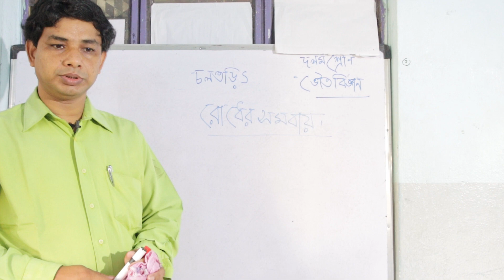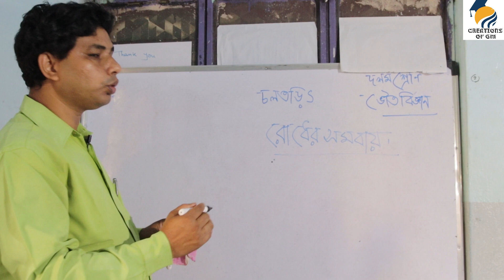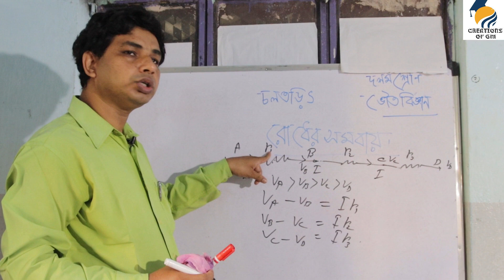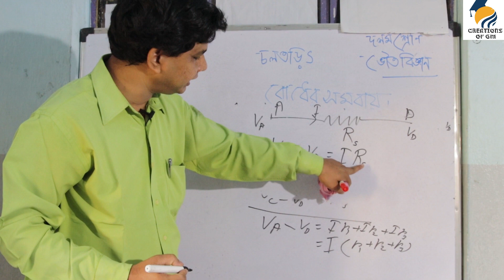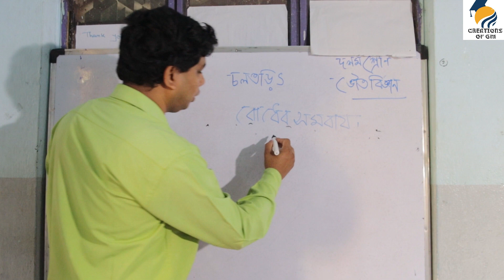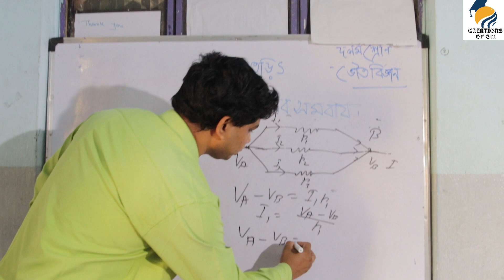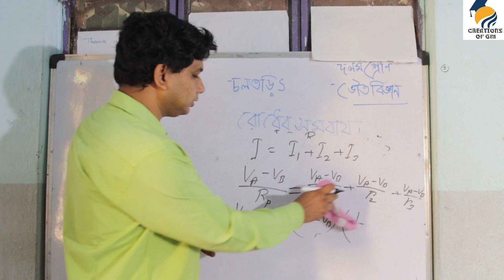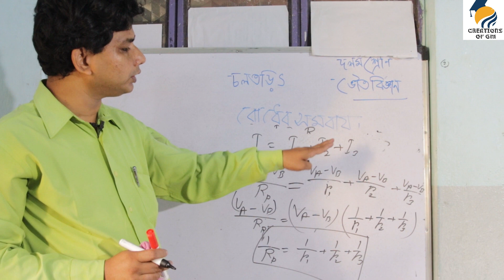Madhyamik 2021 physical science combination of resistances ।। শ্রেণি সমান্তরাল সমবায়